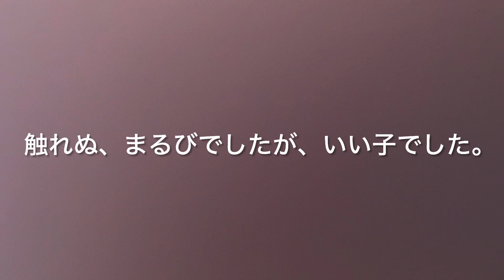No.59 四十九日記念！まるび。【保護猫・我が家の猫】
昨年、12月19日に亡くなって、もう直ぐ四十九日になります。懐かしい楽しい、17年間の写真をまとめてみました。